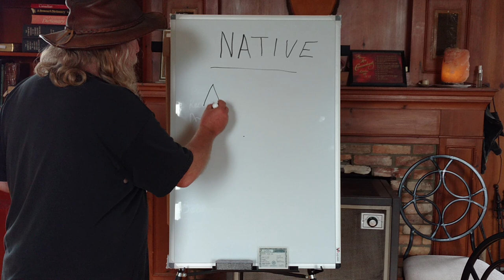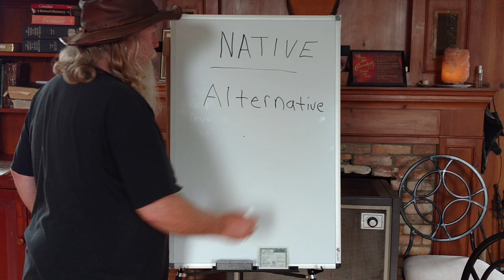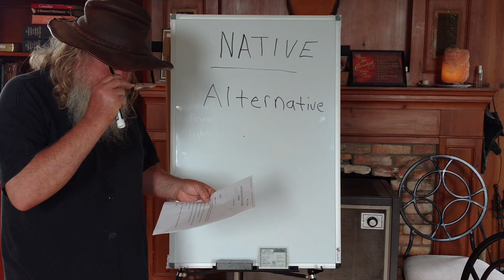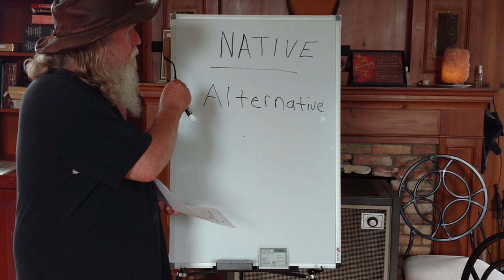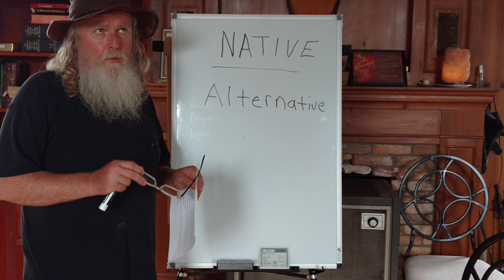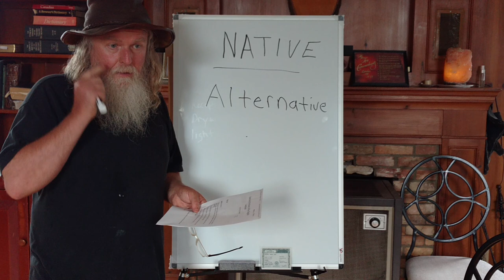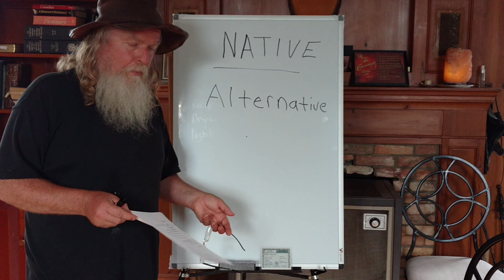344-721 Native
Noah Webster Dictionary 1828 first definition of Native: Produced by nature. Original. Born with the being natural. Not acquired. (The surname is acquired. It is an assumed name that was not given for private use).
Your God given name or your Christian name is defined as your original name. Original means new.
When you join the surname with the given, Christian name you are joining the natural with the unnatural.
In the legal world words are very important. This is why Dan focuses on literal dictionary/legal meaning of words. It is important in the legal world to use the appropriate words correctly. The legal world is the world of mammon (money), or as Dan says, the Mammon-ite world.